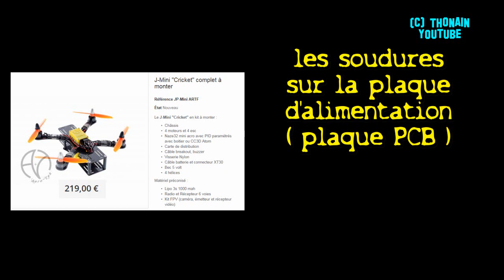MONTER SON DRONE J-MINI - PART 3 - BRANCHEMENTS NAZE32 MINI + BEC + ESC + RC - NOTICE MONTAGE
comment on branche la mini naze32 avec le récepteur radio, les esc, le bec...pour le J-Mini Cricket de Aéro-tek

un mini drone racer - pour les courses de drones
disponible sur le site du fabriquant Aéro-Tek :